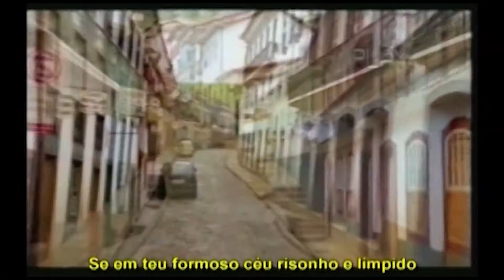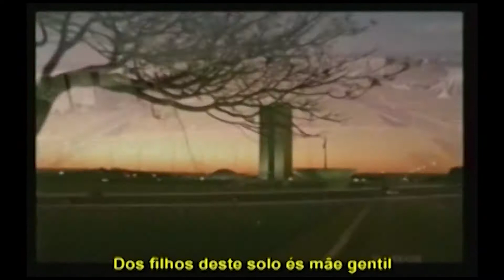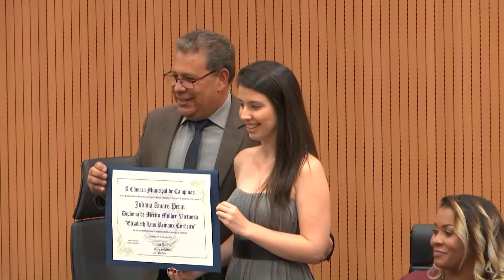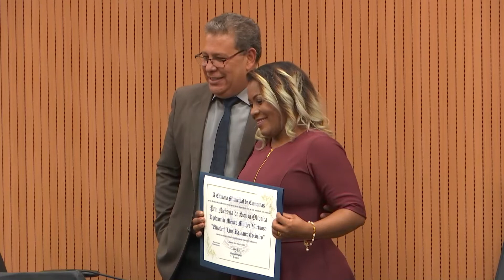Reunião Solene :Diploma de Mérito Mulher Virtuosa “Elizabeth Lins Reinaux Cordeiro” 08/03/2019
A Câmara Municipal de Campinas realizou uma Reunião Solene em alusão ao Dia Internacional da Mulher, com entrega de honrarias a diversas personalidades. Dentre as homenageadas do evento estava a contadora Rosângela P. do Carmo, que recebeu o Diploma de Mérito Mulher Virtuosa “Elizabeth Lins Reinaux Cordeiro” por proposição do vereador Carmo Luiz (PSC).